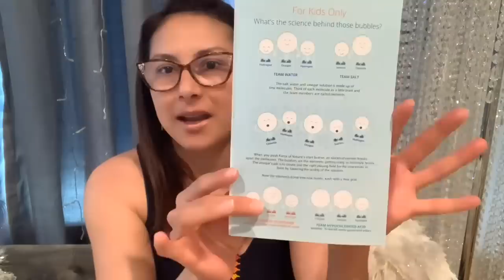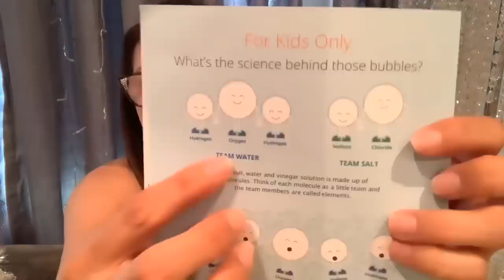Has tu propio DESINFECTANTE y LIMPIADOR natural más potente que el cloró ‼️Ácido Hipocloroso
Este link nos fue dado al canal aún así yo compre mi limpiador con mi propio dinero.
 Hola a todos. Antes que nada les quiero decir que este vídeo es para mostrarles lo Contenta que estoy con este producto natural. Ha cambiado mi vida y mi salud. La salud de mi familia.

Este link me lo dieron después de comprar mi producto; el mismo que compre con MI PROPIO DINERO.